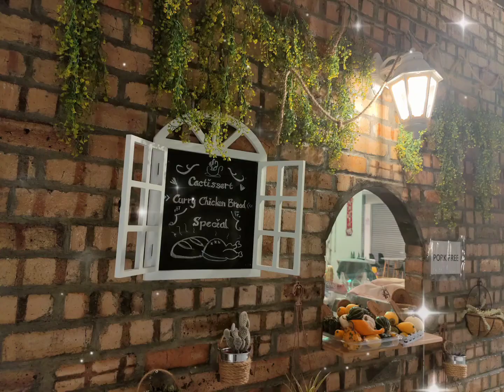Yummy dinner at a local nice environment cafe, the Cactissert Cafe, Kuala Terla, Cameron Highlands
Photos with OPPO Findx2pro

Video edited with Soloop